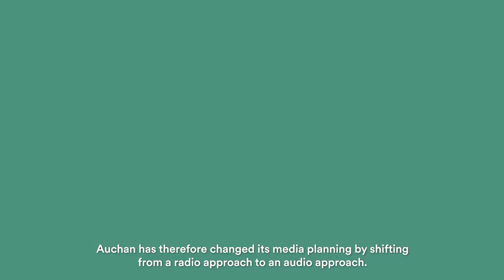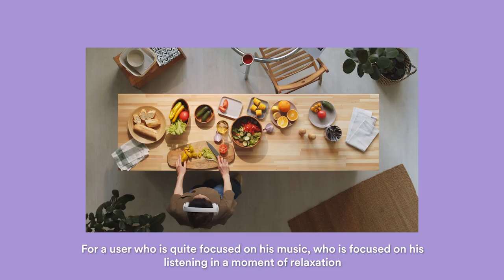Spotify Inside Tracks FR | Auchan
Inside Tracks, Spotify's global video series, goes behind the scenes with leaders of some of today’s biggest brands. In this episode, you'll hear from Mathieu Lepoutre, Responsable Médias at Auchan, on how Spotify gave Auchan the opportunity to be heard in the moment.